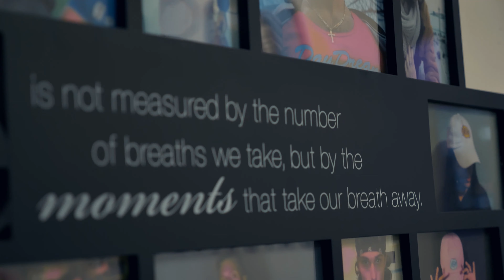iDayDream Studios (Commercial)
Make sure to visit us for all your digital production and marketing needs!